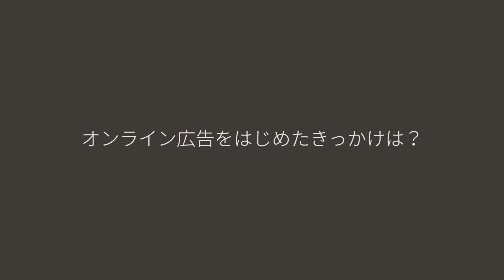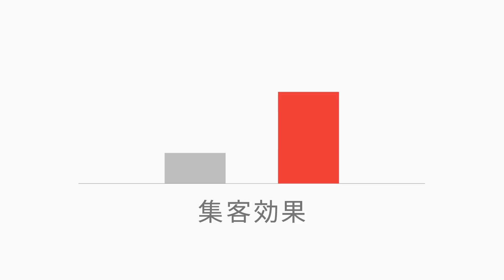Google 広告活用事例（店舗集客：株式会社サニーマート様）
高知・愛媛で 26 店舗のスーパーマーケットを展開するサニーマート。少子高齢化が深刻な地域であるため、若年層を取り込むことが急務となる中、店舗商圏内に限定したモバイル広告を実施し、折込チラシの 3 倍もの集客効果を実現しました。

Google 広告についての詳細はこちら。